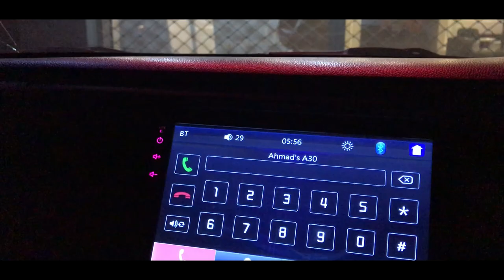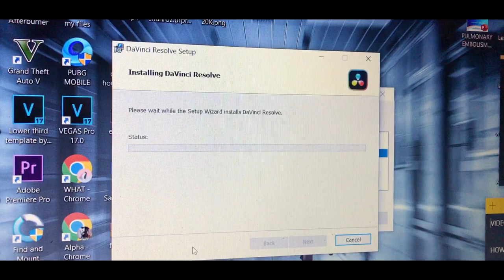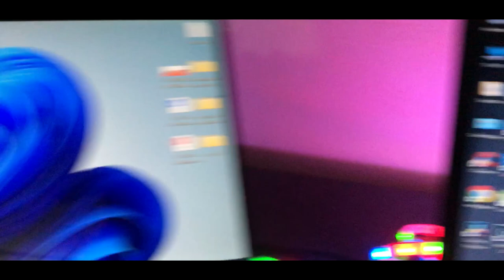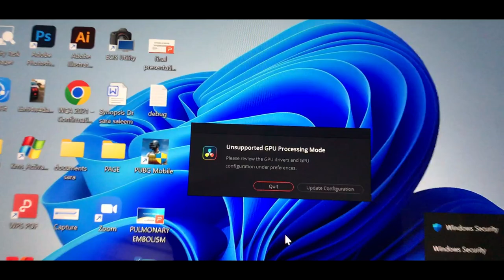WE GOT REFRESHMENTS THIS TIME !!!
In this video we got offered refreshments. Also I tried installing Davinci Resolve 18.